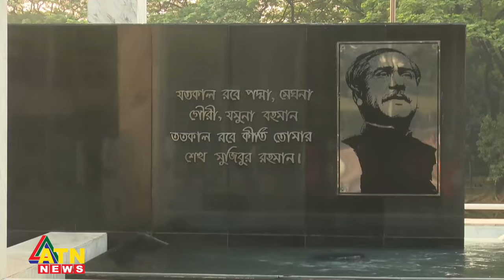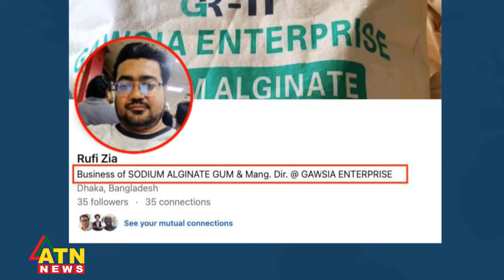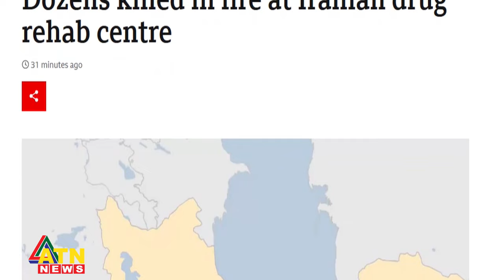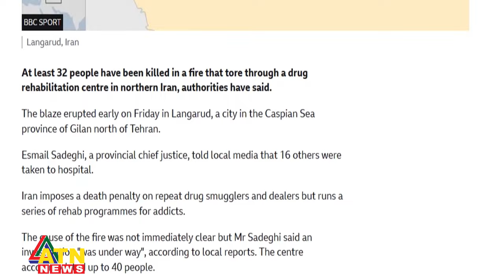Prime Minister calls for resisting arson terrorism | English Bulletin | ATN News | November 03, 2023